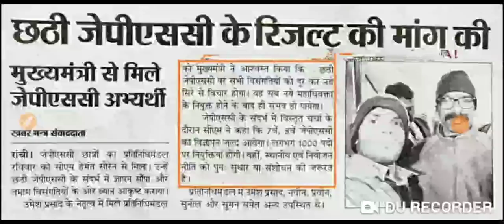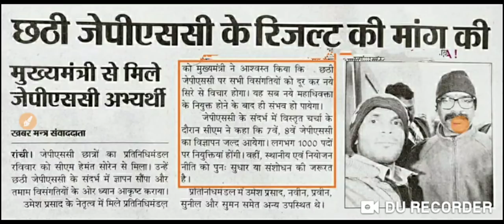झारखंड से आ ही गया खुशखबरी- 7वीं & 8वीं JPSC में 1000 से अधिक पदों का विज्ञापन जल्द आने की संभावना।